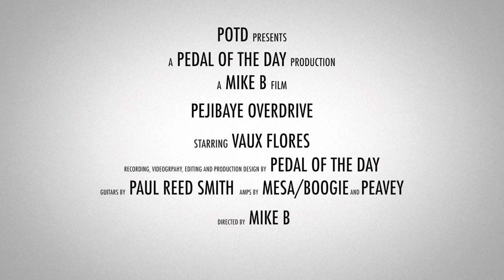Vaux Flores Pejibaye Overdrive Guitar Effects Pedal Demo